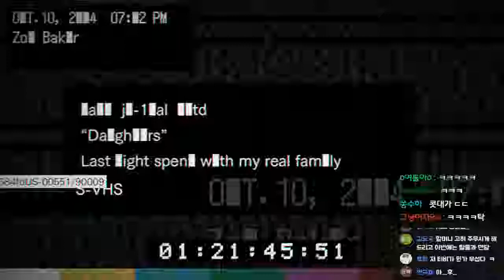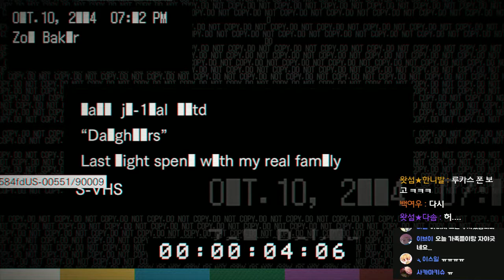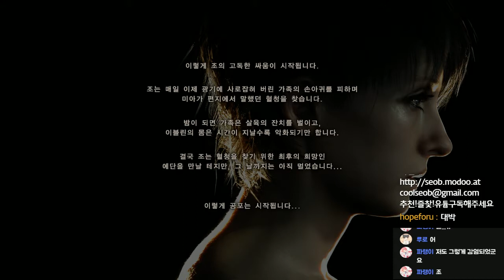[공포게임] 레지던트이블7 - 바이오하자드DLC '금지된 동영상-딸들'(RESIDENT EVIL 7 biohazard)｜왓섭! GAME